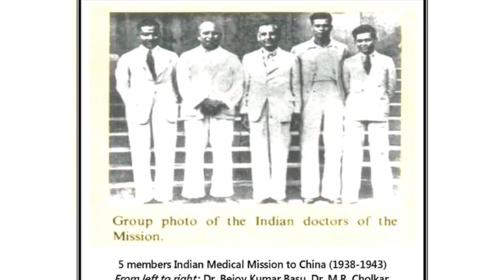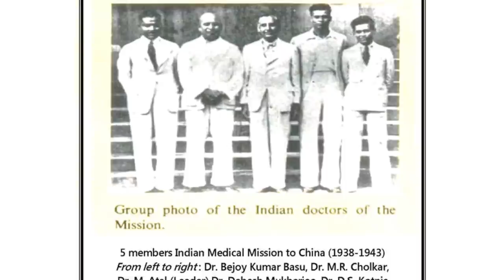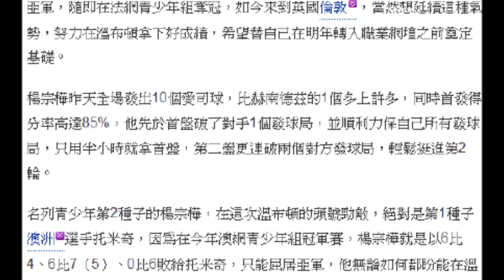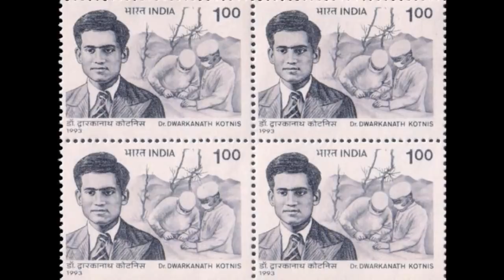চীনে ভগৱানৰ পৰিৰ্ৱতে এজন ভাৰতীয়ক পূজা কৰে এতিয়া । কিয় আৰু কোন সেইজন ? সম্পূৰ্ণ ৰহস্য উদ্ধাৰ !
About Channel:
 “Assamese Tech Support” is a Assamese YouTube Channel, Where you will get “Mind Blowing Illusions Video” in Assamese.

Assamese Tech Support
Thanks Again.